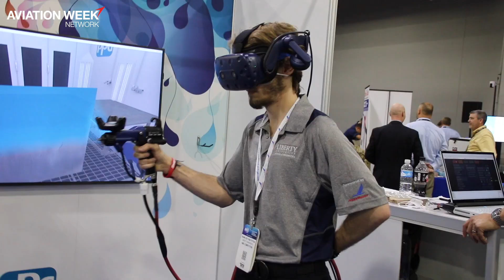We’re The Future: A&P Students On How Industry Can Step It Up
Students competing in the 2019 Aerospace Maintenance Competition share their perspectives on how the MRO industry can improve training and workforce recruitment.